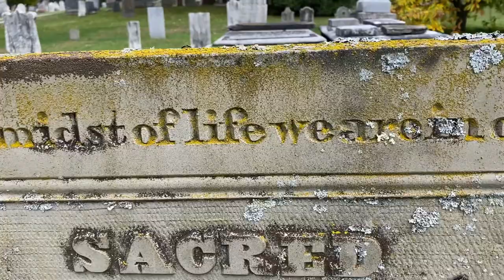Tiny Stone (Official Music Video)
or @boxcar_ben